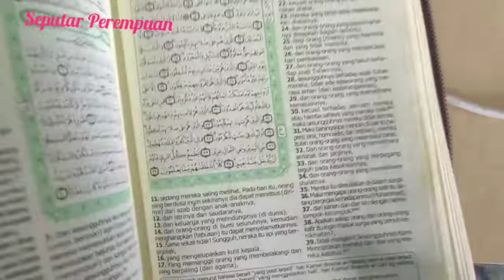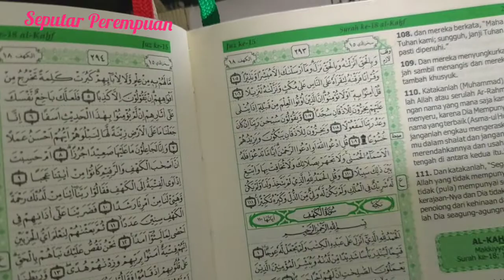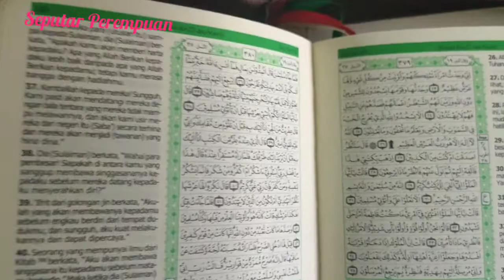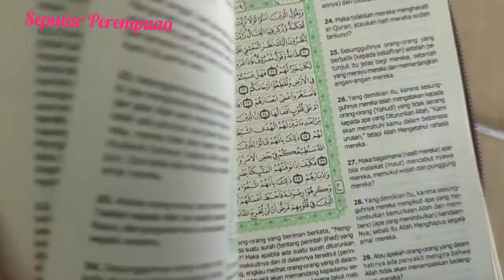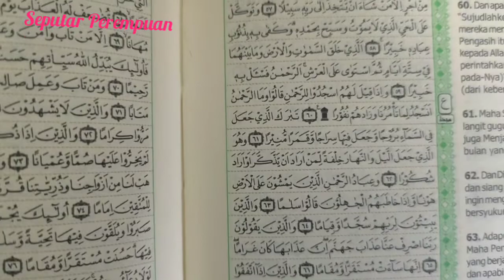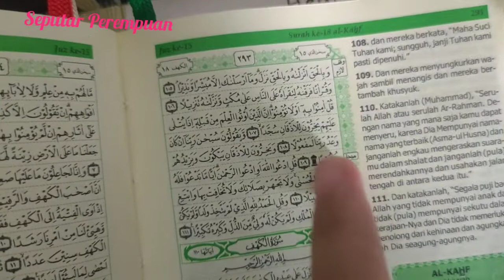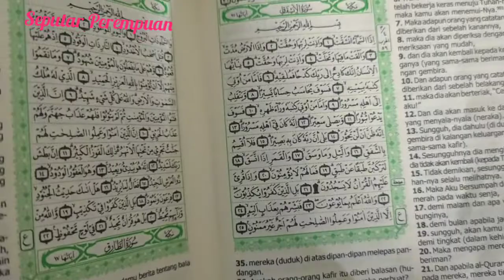Jangan Abaikan Tanda Baca Ini,aini Yang Harus DiLakukan